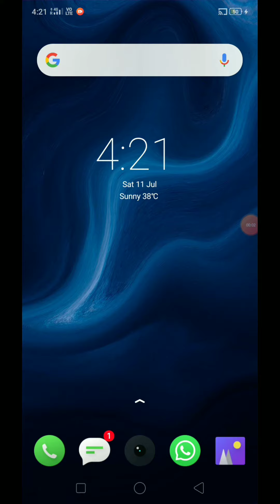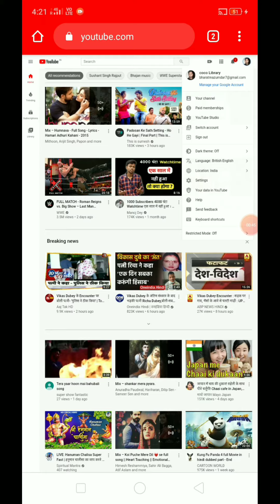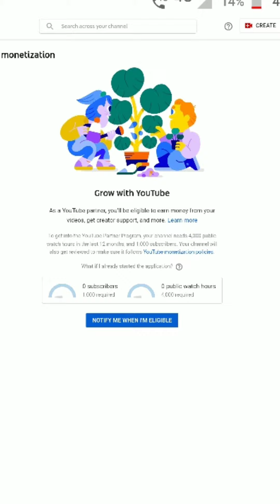Youtube monetization setting enable ( easy steps), how to enable monetization setting in easy steps.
Topic coverd:-
Easy step for enable monetization on YouTube.

Your feedback is so valuable for me 😊.